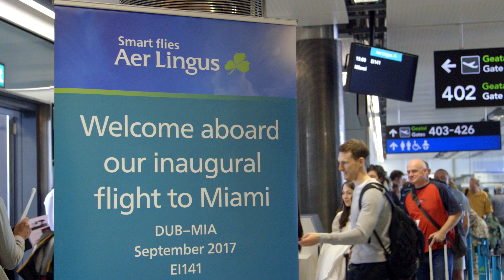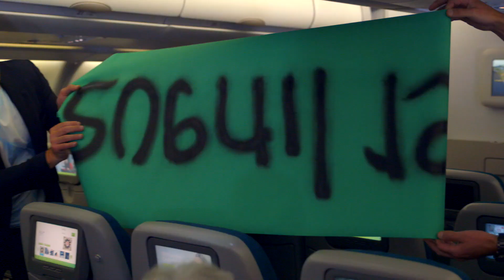There's Magic in the Air with Keith Barry